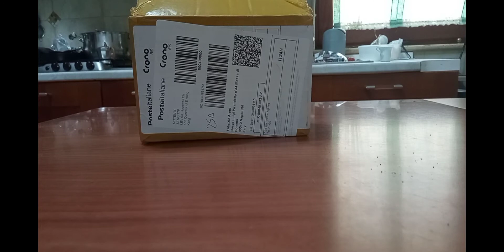Crocodylus niloticus 2014 Schleich unboxing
oggi faremo un unboxing sulla presunta specie di mia madre di Gacha Club